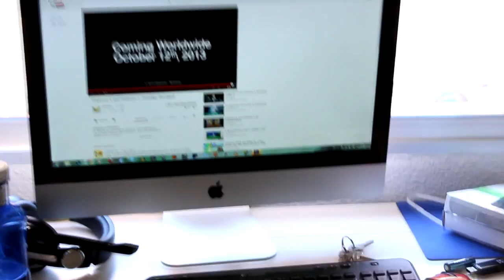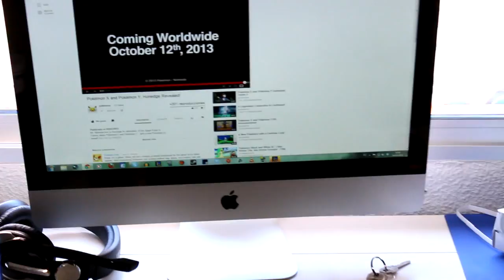Mi teclado me ha troleado...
Nunca hay que fiarse de un teclado.